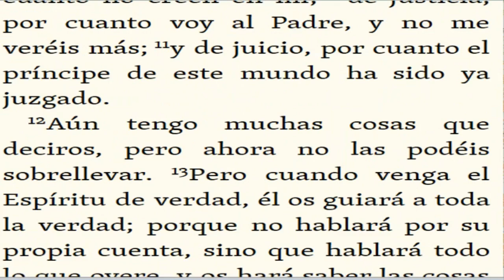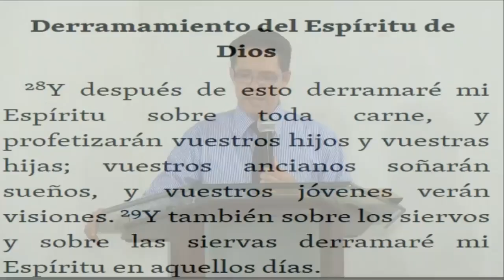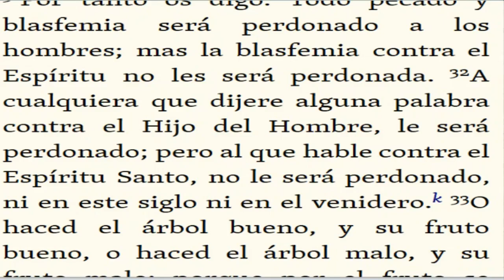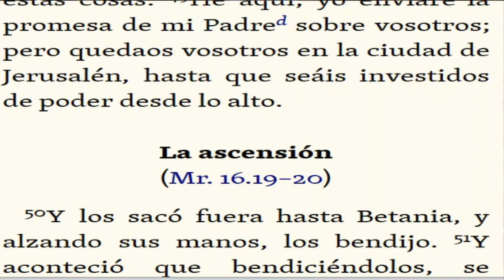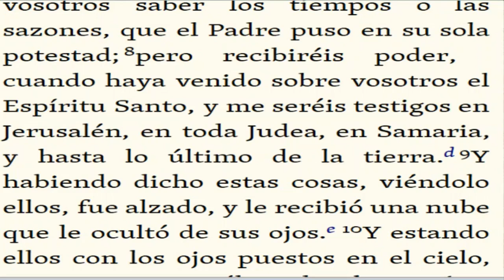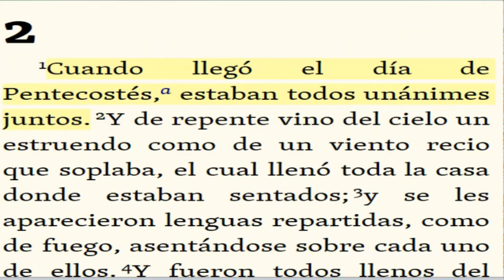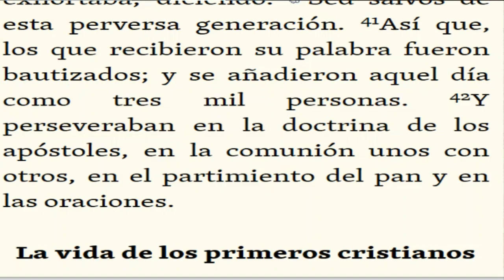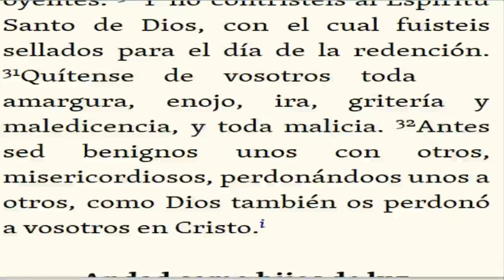EL EMBAJADOR DIVINO